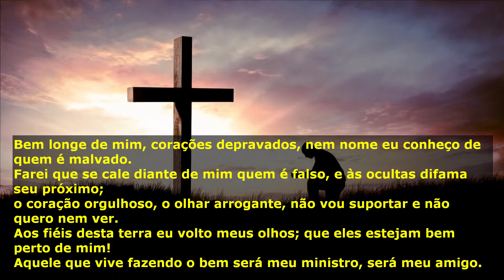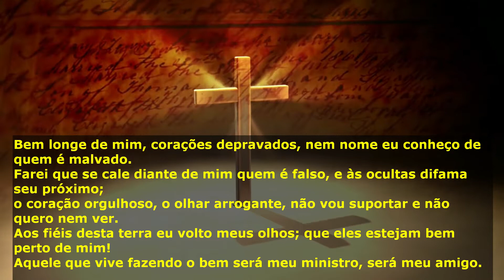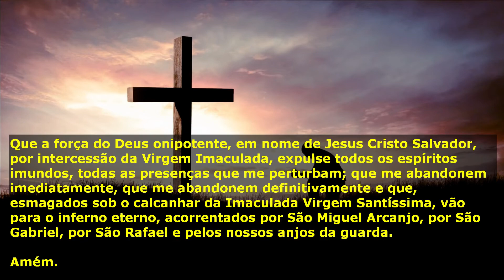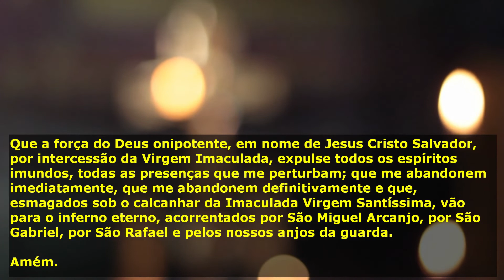Poderosa Oração Contra as Forças do Mal - Arcanjos São Gabriel São Miguel São Rafael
Vença a Batalha Espiritual através desta Poderosa Oração Contra as Forças do Mal - Arcanjos São Gabriel São Miguel São Rafael.

SALMO 100
O Senhor nos libertou do poder do opressor.
Eu quero cantar o amor e a justiça,
cantar os meus hinos a vós, ó Senhor!
Desejo trilhar o caminho do bem, mas quando vireis até mim, ó Senhor?
Viverei na pureza do meu coração, no meio de toda a minha família.
Diante dos olhos eu nunca terei qualquer coisa má, injustiça ou pecado.
Detesto o crime de quem vos renega; que não me atraia de modo nenhum!
Bem longe de mim, corações depravados, nem nome eu conheço de quem é malvado.
Farei que se cale diante de mim quem é falso, e às ocultas difama seu próximo;
o coração orgulhoso, o olhar arrogante, não vou suportar e não quero nem ver.
Aos fiéis desta terra eu volto meus olhos; que eles estejam bem perto de mim!
Aquele que vive fazendo o bem será meu ministro, será meu amigo.
Na minha morada não pode habitar o homem perverso, e aquele que engana; aquele que mente, e que faz injustiça perante meus olhos não pode ficar.
Em cada manhã haverei de acabar com todos os ímpios que vivem na terra; farei suprimir da cidade de Deus, a todos aqueles que fazem o mal.
Como era no princípio, agora e sempre. Amém.

Oremos contra todo o mal
Espírito do Senhor, Espírito de Deus,
Pai, Filho e Espírito Santo, Santíssima Trindade,
Virgem Imaculada, anjos, arcanjos e santos do paraíso, descei sobre mim.
Fundi-me, Senhor, modelai-me, enchei-me de Vós, utilizai-me.
Expulsai de mim todas as forças do mal, aniquilai-as, destruí-as, para que eu possa estar bem e fazer o bem.
Expulsai de mim os malefícios, as bruxarias, a magia negra, as missas negras, os feitiços, as ataduras, as maldições e pragas, a infestação diabólica, a possessão diabólica e a obsessão e perfídia, todo tipo de mal, pecado, inveja, ciúmes e perfídia, a enfermidade física, psíquica, moral, espiritual e diabólica.
Queimai todos esses males no inferno, para que nunca mais toquem a mim, nem a nenhuma outra criatura no mundo.
Que a força do Deus onipotente, em nome de Jesus Cristo Salvador, por intercessão da Virgem Imaculada, expulse todos os espíritos imundos, todas as presenças que me perturbam; que me abandonem imediatamente, que me abandonem definitivamente e que, esmagados sob o calcanhar da Imaculada Virgem Santíssima, vão para o inferno eterno, acorrentados por São Miguel Arcanjo, por São Gabriel, por São Rafael e pelos nossos anjos da guarda.
Amém.